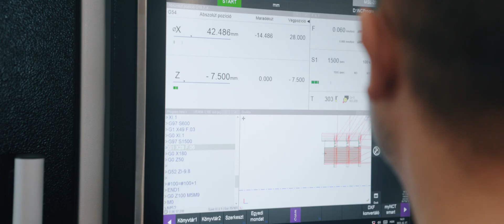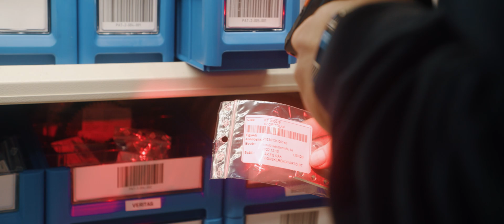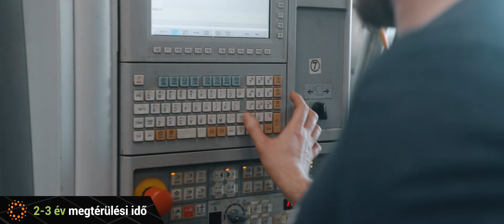Így csökkentette villanyszámláját egy gyártócég 3 év alatt 0-ra: Rák és Rák Fogaskerék Bt.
Egy magyar fogaskerék és gépalkatrész gyártó vállalat meséli el, hogyan vált 3 év alatt megtérülő befektetéssé a napelemes rendszerük.

A Rák és Rák Fogaskerékgyártó Bt. két üzemében (Szada és Kistelek) is telepítettünk napelemes rendszert: 50-50 kW teljesítménnyel, akkumulátorral, túlpanellezéssel. Az energiahatékonyság nem csak üzleti előny, hanem beszállítói elvárás is lett – erről és a gyors megtérülésről beszél Tóth Csaba tulajdonos.

💼 Napelem vállalkozásoknak: megtérülés, energiafüggetlenség, presztízs

A videóban szó esik a zöld szempontokról, az ügyfélközpontú döntés hátteréről, az eszközbeszerzési pályázat szerepéről, és arról is, hogy hogyan segíti a napelemes rendszer a cég versenyképességét multinacionális beszállítói környezetben.

 A SOLARKIT nemcsak lakossági ügyfeleknek, hanem vállalatoknak is kulcsrakész megoldást kínál:

- Tervezés, engedélyezés és teljes kivitelezés
- Energiamenedzsment és pályázati tanácsadás
- Távfelügyelet és hosszú távú támogatás

A Wosser Energetika, a SOLARKItestvércége, a hőszivattyús rendszerek és energiahatékonyság szakértőjeként segít a vállalati ingatlanokat gázmentesíteni és függetleníteni az energiaáraktól. Együttműködésünk célja, hogy minden vállalkozás számára elérhetővé tegyük a fenntartható, megújuló energián alapuló jövőt.

Fejezetek:
00:37 - Rák és Rák Fogaskerék Bt.
01:37 - Cég napelemes rendszereinek bemutatása.
02:18 - Miért döntött a cég napelemes rendszer mellett?
03:10 - Miért választották a SolarKit csapatát?
03:41 - Huawei inverter és akkumulátor.
04:20 - Megtérülési idő.
04:32 - Hogyan érintette a céget a növekvő energiaárak?
05:10 - A környezettudatosság fontossága, tervek a jövőre nézve.
05:19 - OUTRO